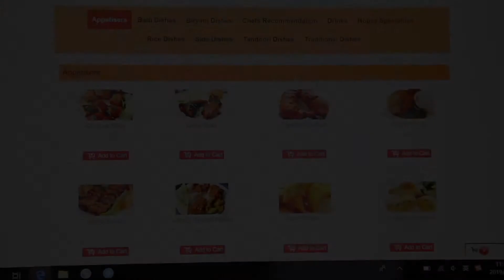Portable 3G/WIFI Printer For Auto Print restaurant online order and no contact delivery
Logo & Print layout can be DIY
Multi-language Supported
Can remote setting and upgrade
More details just contact here: